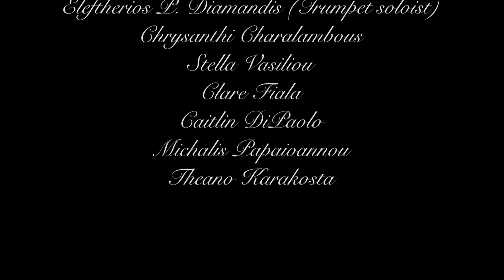Sto Perigiali with violin and trumpet